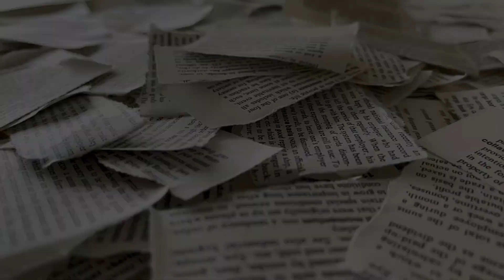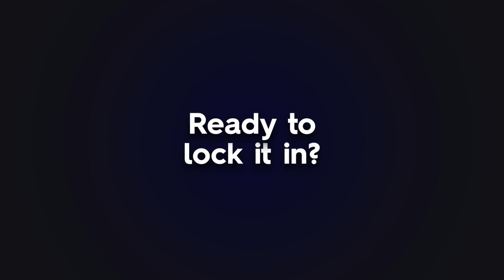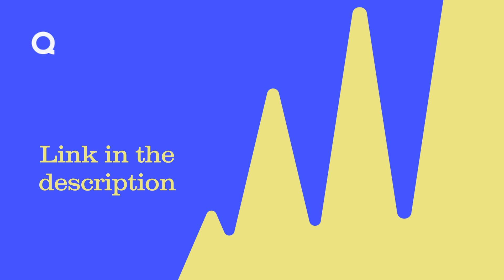What Is Psychology? 5 Approaches to Understanding Human Behavior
🧠 Curious why you feel, think, or act the way you do? Learn the 5 major psychology perspectives.

Why do we get nervous before a test or connect instantly with strangers? Psychology offers the answers.

In this video, you’ll discover what psychology is, how it became a science, and the five key approaches psychologists use to understand human behavior. From brain chemistry to life goals, we explore the full spectrum of thought, emotion, and action.

🔍 What you’ll learn:
- What psychology is and how it began
- Wilhelm Wundt’s role in founding modern psychology
- The biological, psychodynamic, behavioral, cognitive, and humanistic approaches
- Real-world examples of how each approach explains behavior
- Why psychology is essential for understanding ourselves and others

Whether you're just starting out in psychology or refreshing core concepts, this video breaks it down clearly and memorably.